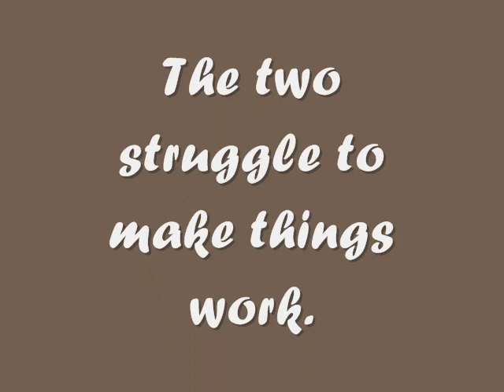The Pickup book trailer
the pickup by nadine gordimer